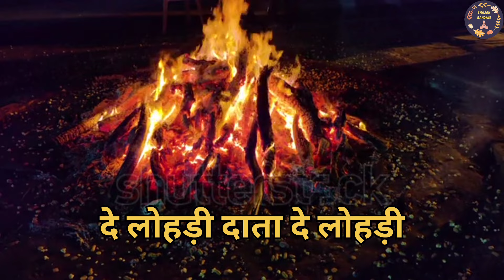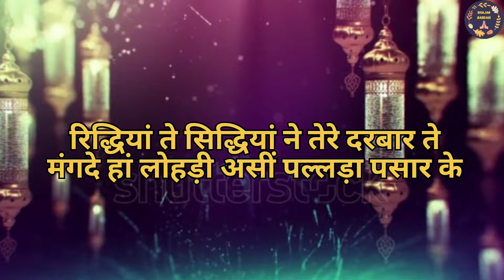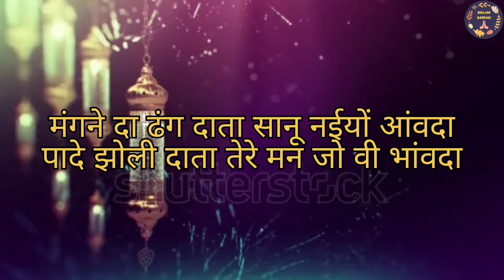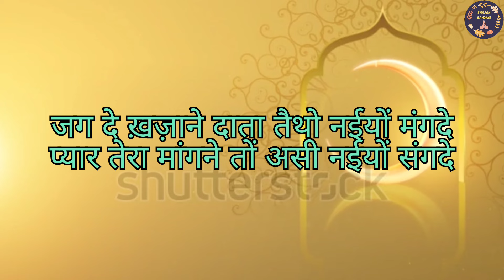Lohri Bhajan| lohri 2024| Anandpur Bhajans| SSDN Bhajan| Suman Sharma| Komal Sharma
Bhajan name: Harawale de darbar lohri lain aayi han

Singer: Suman Sharma and Komal Sharma

On Dholak: Komal Sharma

We hope that you like this bhajan.